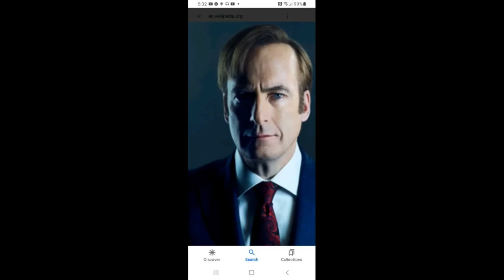JOE ROGAN INTERVIEWS ELON MUSK( A.I. parody)